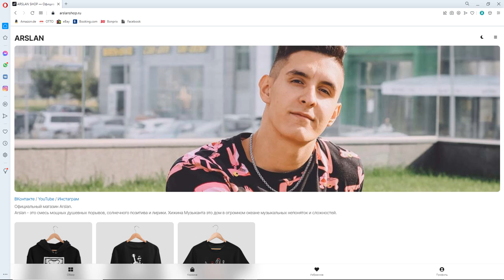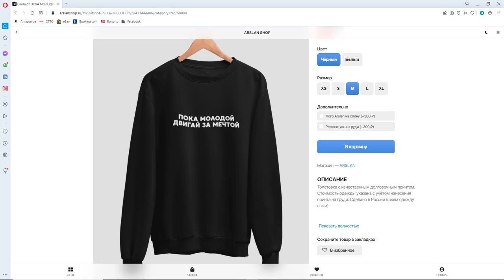РЕАКЦИЯ ИНОСТРАНЦЕВ НА ГУБНУЮ ГАРМОШКУ в ЧАТ РУЛЕТКЕ (Невошедшее)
В этом видео реакция иностранцев на губную гармошку в чат рулетке by Раиль Арсланов из Хижины музыканта. Это совсем новая рубрика в чатрулетке. Такого вы еще не видели!